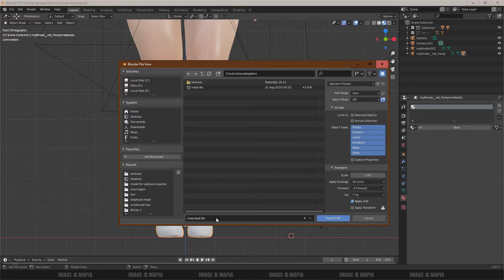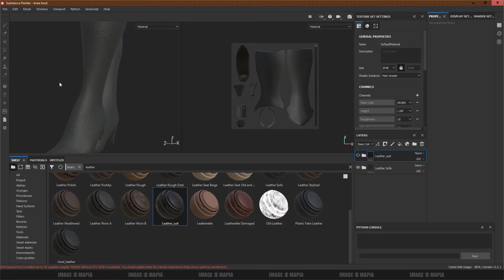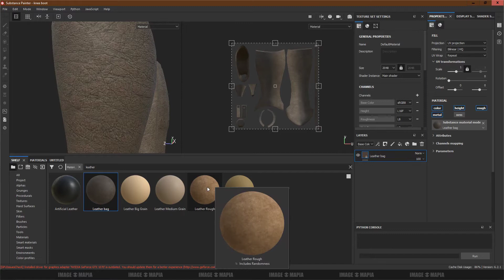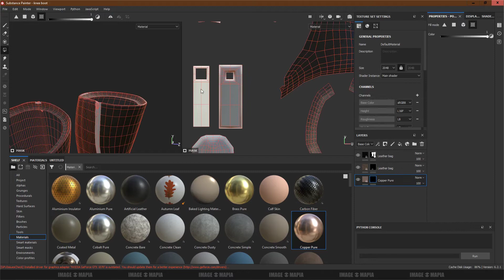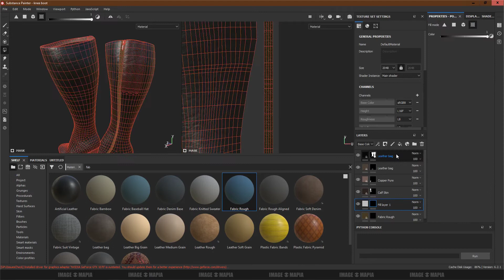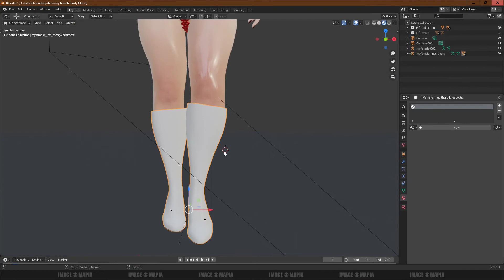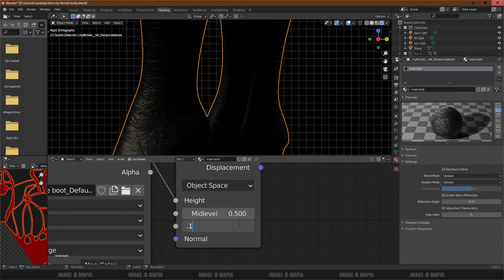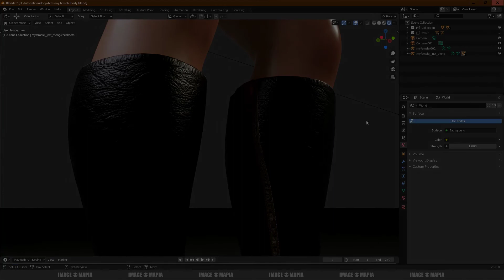Blender & SUBSTANCE PAINTER Tutorial- LEATHER BOOT TEXTURE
BLENDER SUBSTANCE PIPELINE
LEATHER BOOT
LEATHER TEXTURING
BLENDER LEATHER SHADER